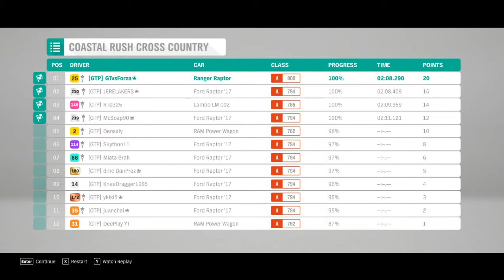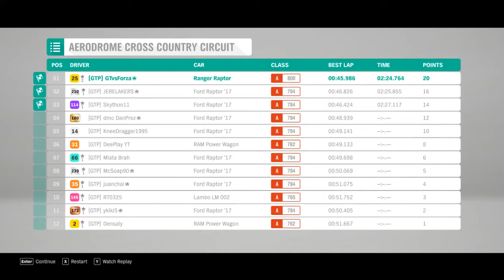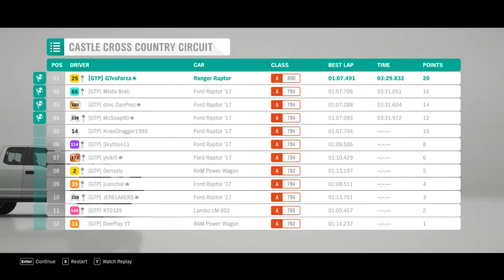Forza Horizon 4 (Series 18) - Shummer Nights Seasonal Championship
Tune available!

Seasonal Championships are a good way to earn new and exclusive cars!  For the Series 18 Update, you can win the Hummer H1 Open Top!